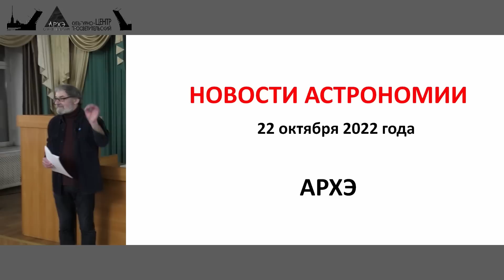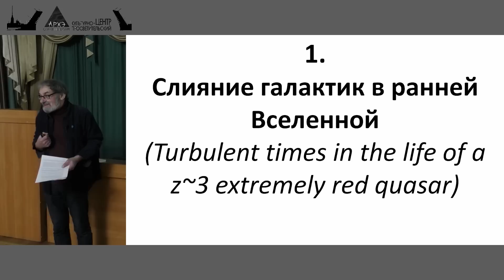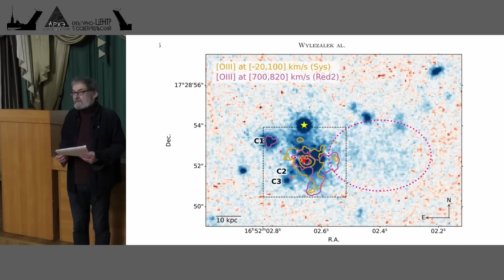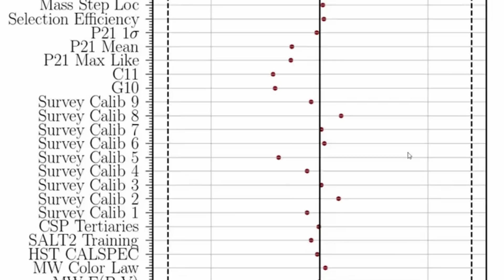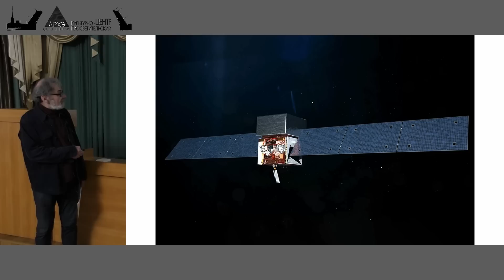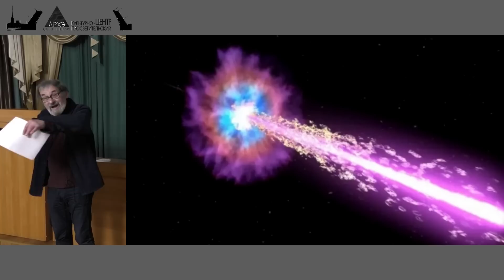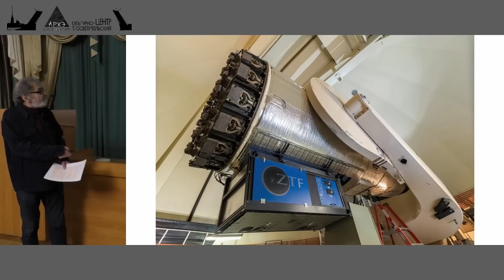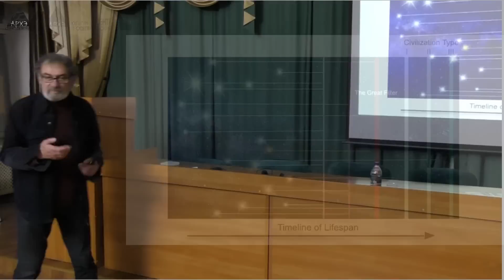Кирилл Масленников: "Новости астрономии. Лекция 14"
ОБРАТИТЕ ВНИМАНИЕ! Лекция октября 2022 года.  Новости, которые не совсем новости, но, может, будет интересно!
Четырнадцатая лекция курса "Новости астрономии" состоялась в культурно-просветительском центре "Архэ" в Санкт-Петербурге 22 октября 2022 года.

В астрономии постоянно что-то происходит, новые открытия и исследования, за которыми невозможно уследить. О свежих заметных событиях в науке о Вселенной будет рассказывать Кирилл Масленников (Астродед), ведущий рубрики «Заметки астронома» на канале QWERTY — теперь не с небольшими роликами, а с полноценными лекциями. У слушателей всегда будет возможность задать все интересующие вопросы.

Лектор: Масленников Кирилл Львович, кандидат физико-математических наук, старший научный сотрудник Отдела физики звезд Пулковской обсерватории (ГАО РАН), «Астродед», ведущий рубрики «Заметки астронома» на канале QWERTY.